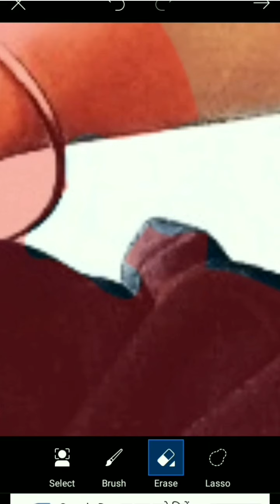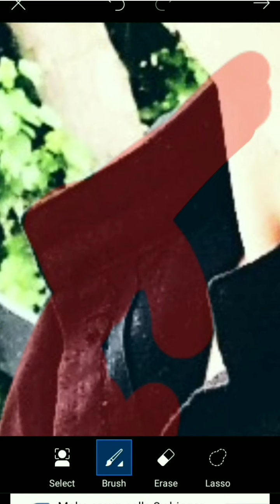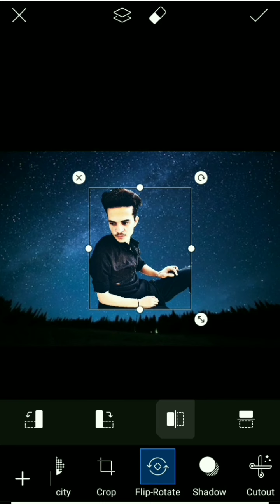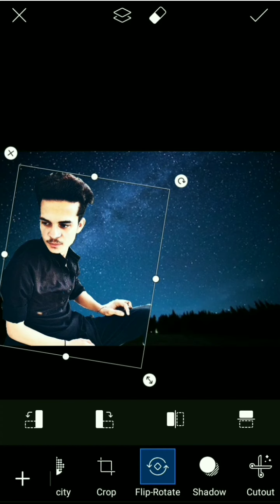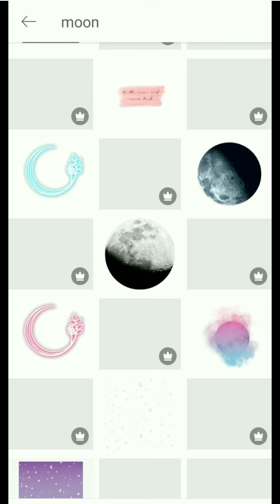remove background PicsArt app super warning application love photography 😍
Simple tips photography 😍
Mobile Phone PicsArt photography 😍
Nice warning application